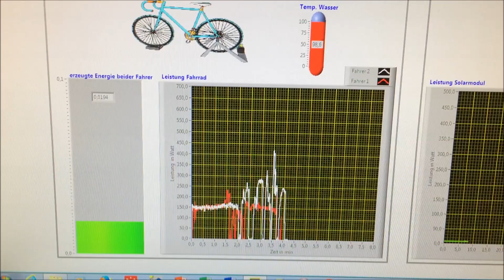Strampeln für Strom: Wie schwer ist es, eine Kilowattstunde Strom zu erzeugen?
Wir sind eine Gruppe von Studentinnen und Studenten am Fachbereich Elektrotechnik und Informatik an der Fachhochschule Münster.
In unserem Projekt wollen wir herausfinden, wie schwer es ist, mit eigener Muskelkraft Strom zu erzeugen. Dazu haben wir ein Rennrad mit einem Stromgenerator kombiniert. Durch kräftiges Strampeln können wir dann Strom erzeugen und damit Wasser zum Kochen bringen.
So wird Energie im wahrsten Sinne des Wortes "ErFahrbar"...:-))